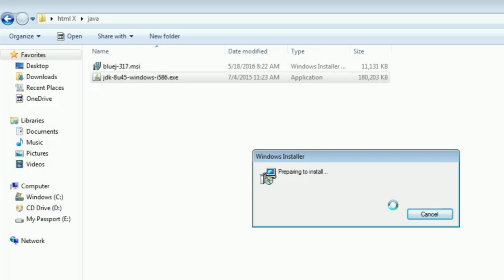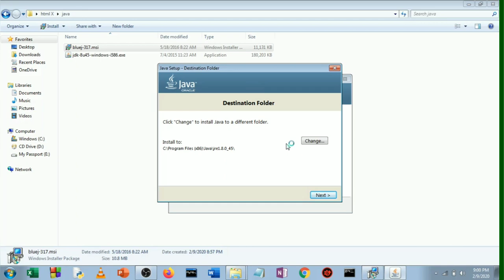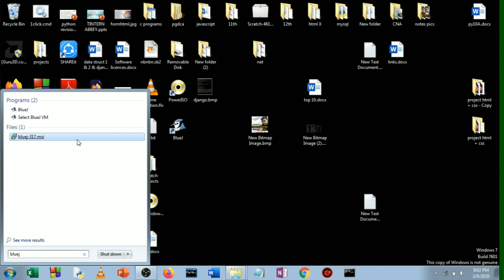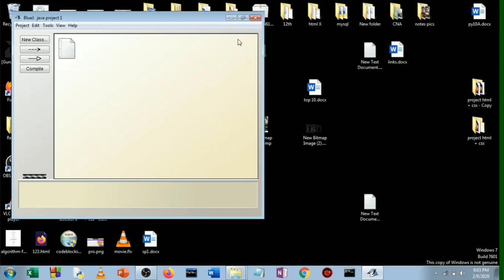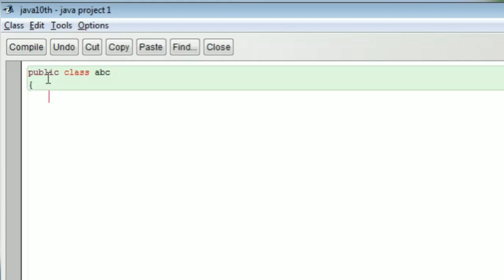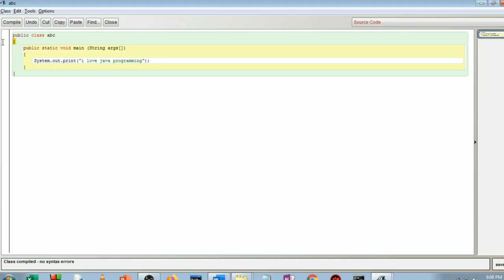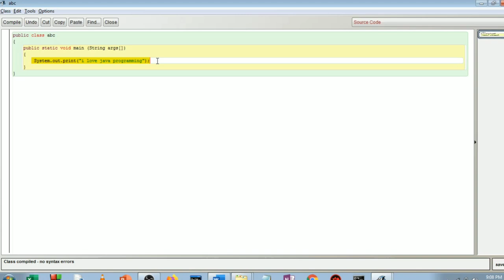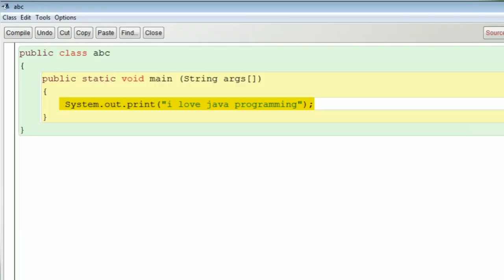First Java Program | Install BlueJ | ICSE Class 10th & 12th